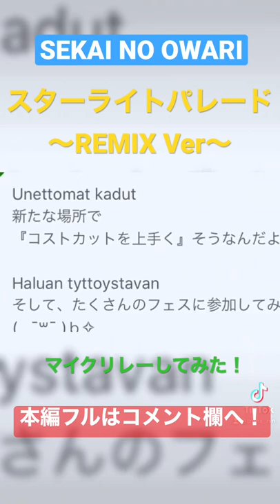【舌短が】SEKAI NO OWARI / スターライトパレード をREMIXして歌ってみた！(Cover)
今回はスターライトパレードのラップバージョンをさらにSing!のメンバーでREMIXしてみました！

Lyric by
Nin☆taku緑 /  gokio / Knight from Rebellion / KAZU / Nobustar

Mix:Smule&Nin☆taku緑
Movie:IZUMI

Sing!

Sing!